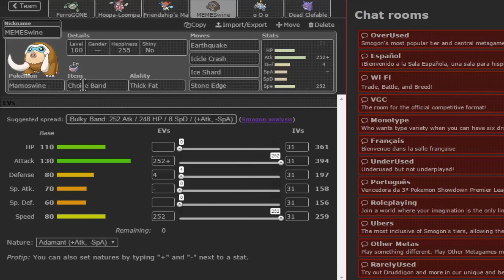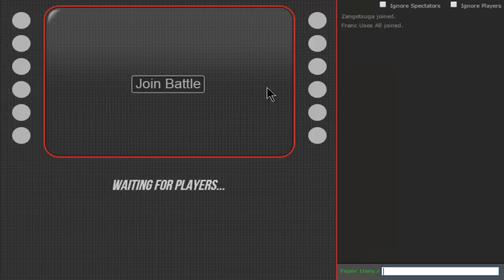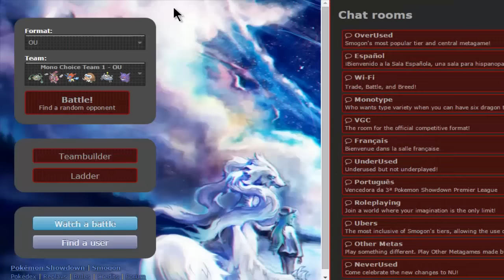Mono Choiced OU - Pokemon ORAS OU Showdown LIVE w/ FranCTrode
Starting a mini series in my chowdown lives in which I'll play all the Tiers with Mono choiced teams. We're starting with OU!